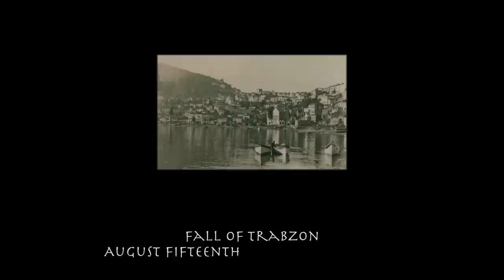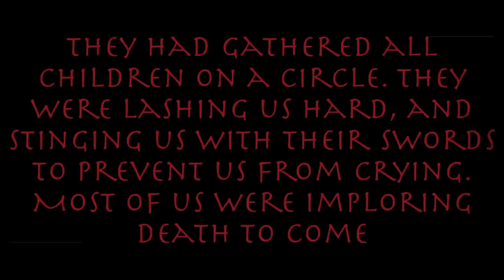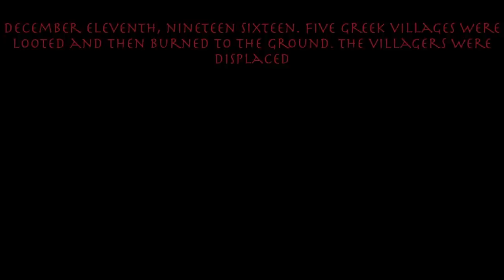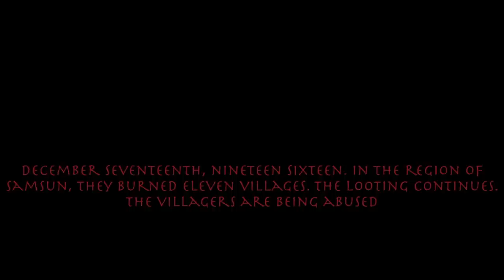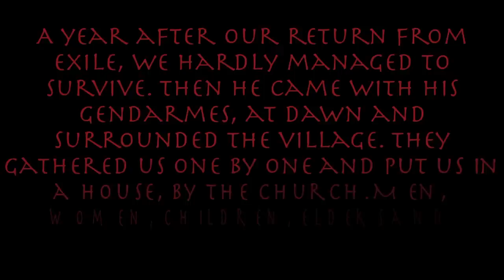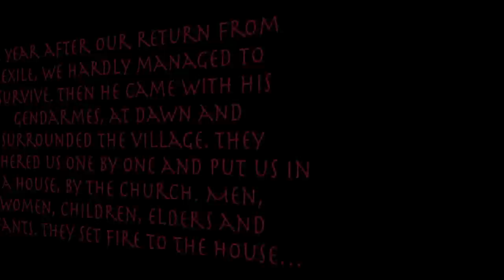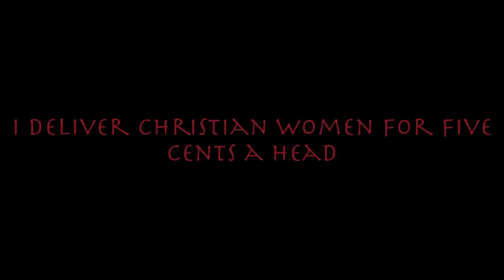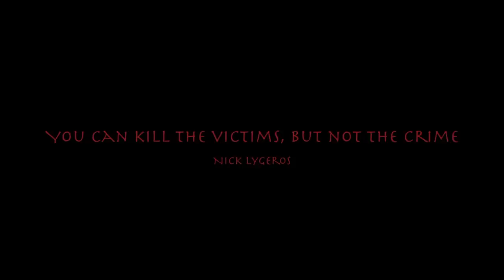353000 (Lyric Video in English) by Unforgettable Homelands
Some of the pictures in this video are associated with the Armenian Genocide, as well as, the Genocide of the non-Pontic Greek population of Asia Minor.

Unforgettable Homelands produced a song regarding the genocide of Pontic Greeks at the hands of Ottoman Turks. Our goal was to make known, one of the most tragic crimes in the modern European history, to those people that don’t know much about it, or have never heard of it.

We present this to you, with respect to the memory of all those lost.

Erifili Nika - Recitation
George Katsanos - Hammond Melodion, Mellotron, Theremin, Hurdi Gurdi
Vasilis Mousakos - Electric Guitar
Spiros Mazis - Electric Bass
Antonis Adelfidis - Keyboards, Audio Editing, Recordings
Swede - Drums

lord - Text translation in English language
George Valvis - Cover artwork

Thodoris Makridis - Producer assistant

Mixed and Mastered by Dimitris Delis

Composed, Arranged and Produced by Antonis Adelfidis

Lyrics were based on testimonials of Pontic refugees. In particular, from the texts; "The genocide of Pontic Greeks during the period of the Young Turks (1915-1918)" by Constantine Fotiades, "The genocide of Pontic Greeks" by Haris Tsirkinides, and "Memory of Pontus: Unknown testimonials from the genocide".

Copyediting by Antonis Adelfidis

Lyric Video by Antonis Adelfidis

Thanks to : Thanasis Pananakis, Veronica Lahana, Panagiotis Berdenis and Konstantinos Mavropoulos, for their invaluable help.

Dedicated To Haris Efkarpidis (RIP).